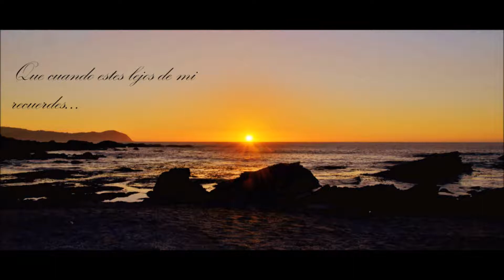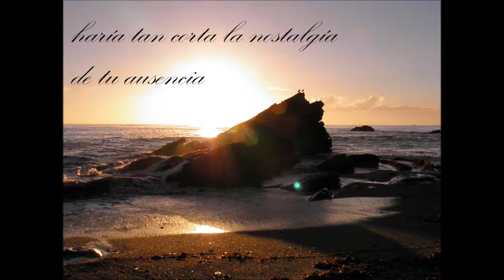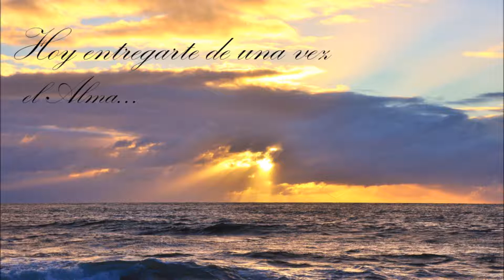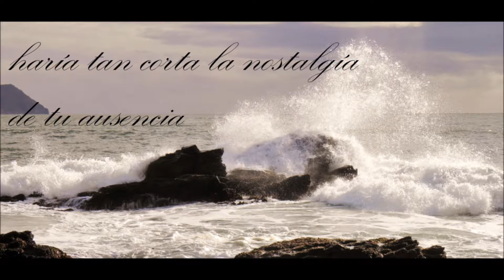QUISIERA,ALEJANDRO FERNANDEZ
De la mano del compositor Kike Santader llegan estas maravillosas letras ,interpretadas por Alejandro Fernandez.
Fotografías y Producción ,Valdivia Encanta 2017